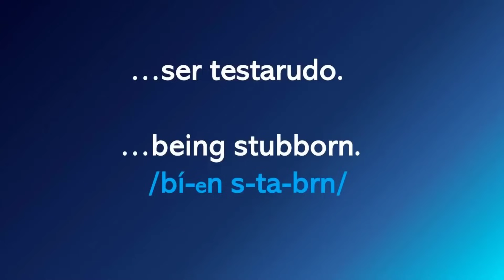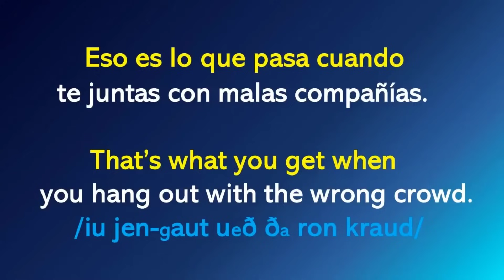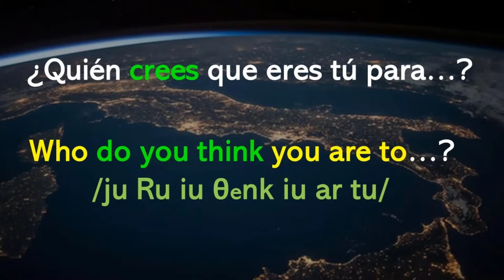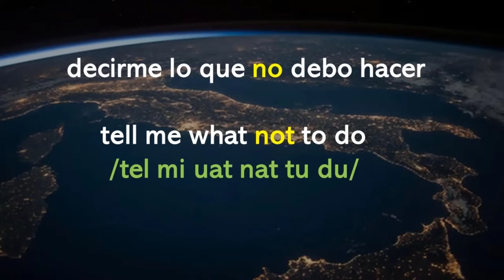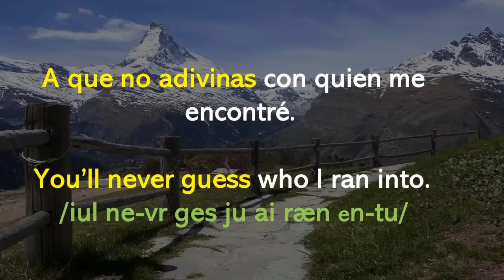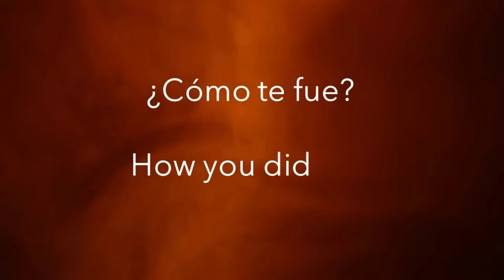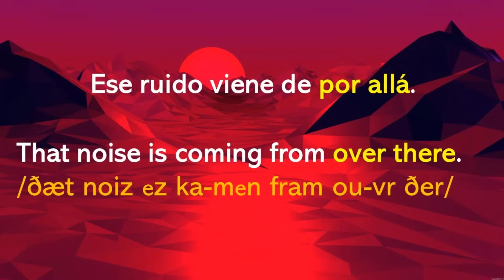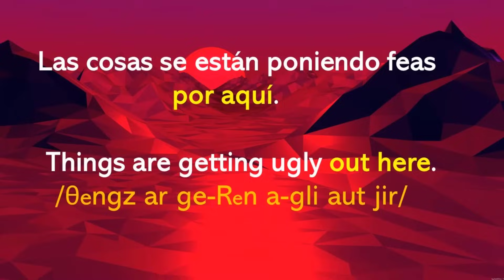MÁS FRASES DE INGLÉS QUE SE USAN EN LA VIDA REAL (compilación)